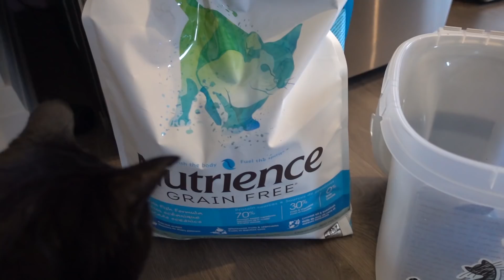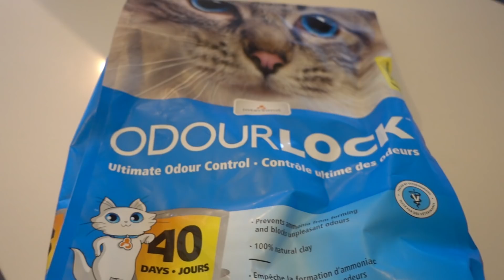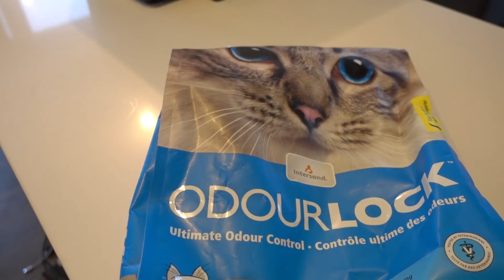ON A FAIT DU MÉNAGE!!! | 4 novembre 2017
POUVEZ VOUS CROIRE CE MÉNAGE ?! On continue dans les prochains jours haha!

Questions fréquentes :
Mon âge : 23 ans
L'âge de Jay : 24 ans
Notre chat: Il s'appelle Fudge et il a 4 ans